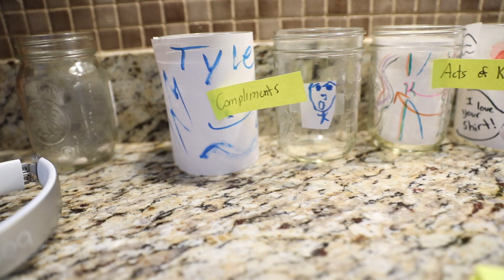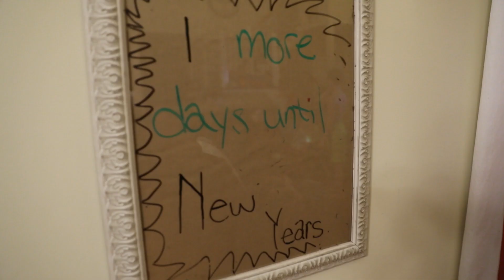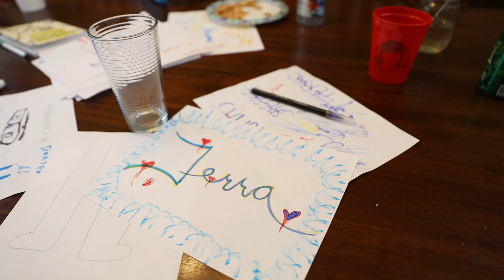Santos and Harris Family 2018 Celebration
A lot of conversations, play, art, creativity, fun, food.